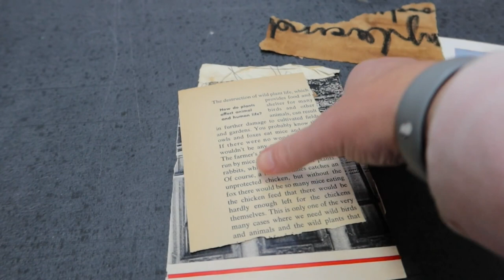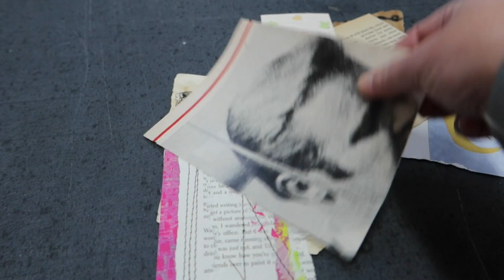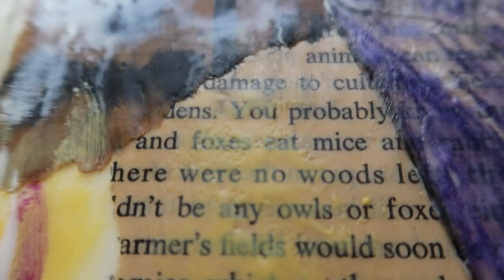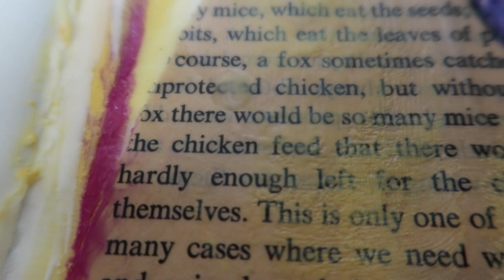How long does it take to complete a painting - Paint and chat with me.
Welcome to my art studio in West Virginia and another addition of Encaustic Endeavors. Let's paint together and chat about How long does it take to complete a painting.

As artists we often work long hours alone in our studios. I want this space to be about community. A place to have conversations, share experiences, and have some laughs.  I thought we could chat about topics that effect us as artist. Pick up a paint brush, a pen, or a torch and create art along side of me. Let's have fun and build this community together.

Stacy is an encaustic artist in West Virginia. She Is inspired by nature, vintage items, found objects, and texture.